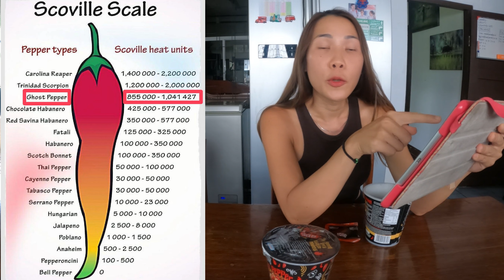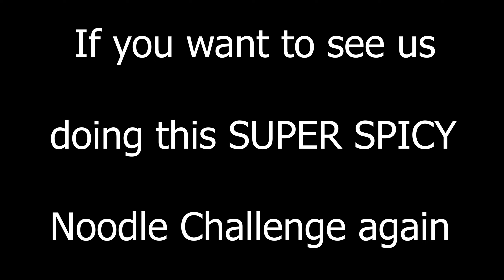CHIANG MAI THAI GIRL tries DAEBAK GHOST PEPPER Noodle - Noodles Eating Challenge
In this video, Chiangmai girl (I and CK) will be having a ghost pepper noodle challenge.
Watch to find out who will rush to toilet first :)